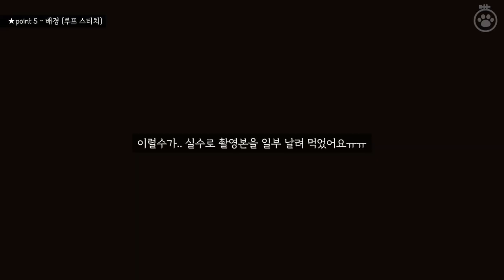[꾹 꾹, 고양이 펀치니들] 집이 최고야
[수놓는 발바닥 x 보람 컴퍼니]

안녕하세요, 수놓는 발바닥입니다 :-)
이번에는 어린이들도 쉽게 도전할 수 있는 펀치니들 키트로 돌아왔어요!
정말 쉬운 펀치니들 자수 함께 도전해 봐욥 'ㅅ'/

*자수 키트 구매는 아래 링크를 참고해 주세요 :-)

라이센스 표시가 없는 제품은 불법 복제 키트입니다.
모든 창작자의 권리를 지켜 주세요.

All the embroidery kits without a license mark is a pirated product.
Please protect all creators' rights together.